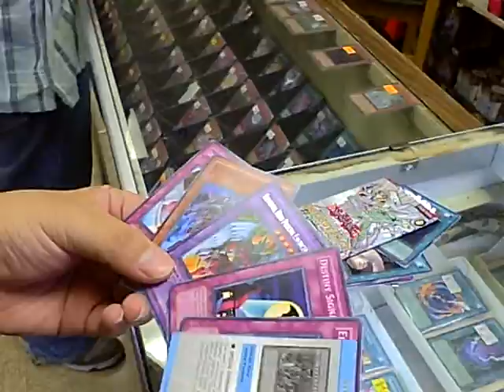Opening 3 Packs of Duelist Packs with New cam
Got 3 packs froma new box let see if I get that holo I need.